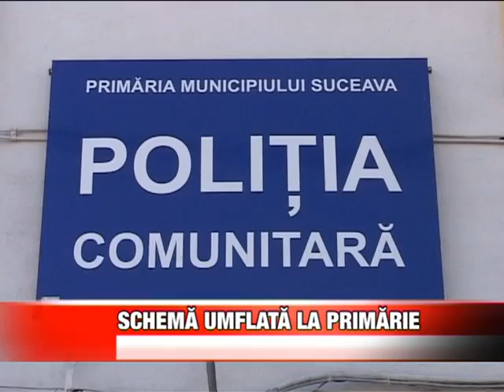Schema umflata la Primarie